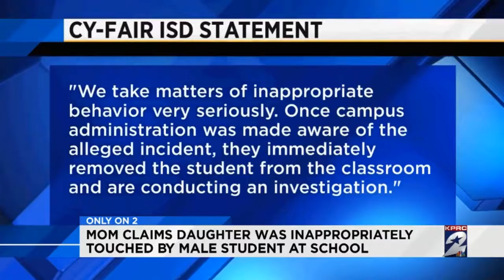Mother claims daughter was inappropriately touched by male student at school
A student enrolled in the Cypress-Fairbanks Independent School District has been accused of inappropriately touching a female classmate, the district confirmed Thursday.

Both students attend Cypress Springs High School, KPRC2 has confirmed.